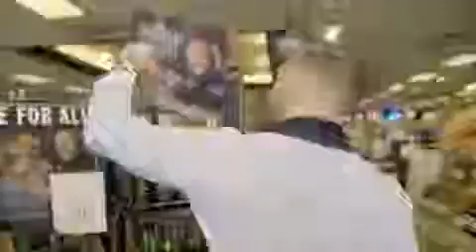Conor McGregor (@thenotoriousmma) / instagram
thenotoriousmma
From Pennsylvania Liquor control board to @cranbrookliquors Maryland!
State to state! Spreading love and never hate!
Let’s go team @properwhiskey @mcgregorproductions